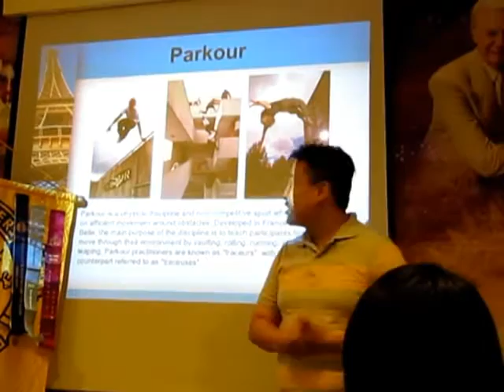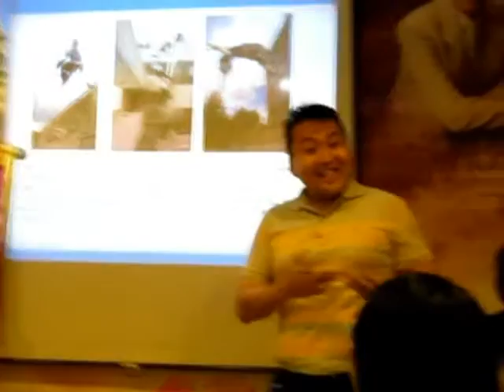Christian's humorous speech